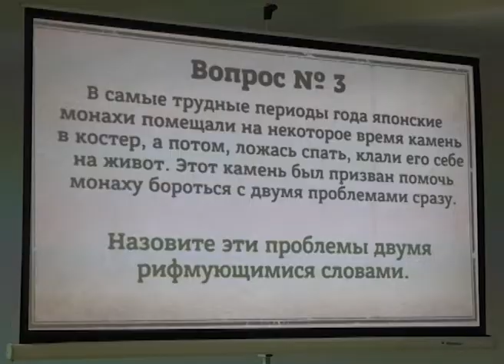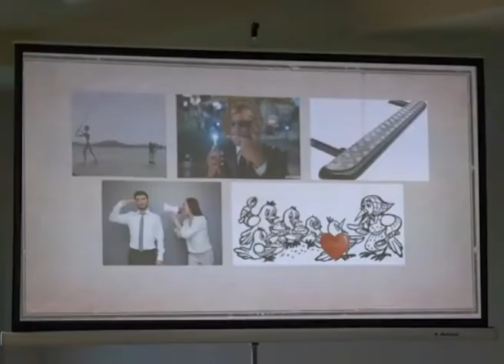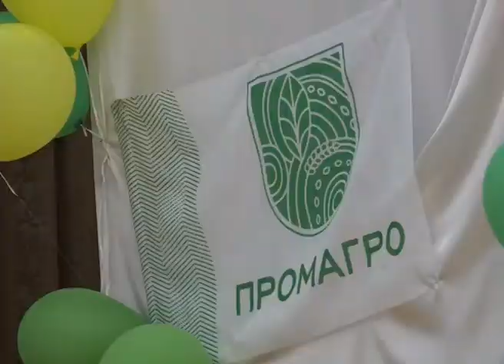Интеллектуальный турнир. «Вестник ПРОМАГРО» от 02 07 19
В программе:
— Молодежные сборные подразделений агропромышленного холдинга стали участниками интеллектуального турнира;
— Выпускной в агротехнологическом техникуме.